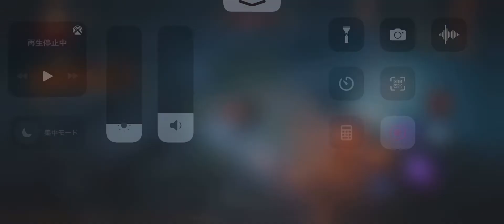2022 Diablo とうとうリリースされてた やはりアメリカのゲームはレベルが高い 日本みたいにお金儲けのワンパターンなゲームでない